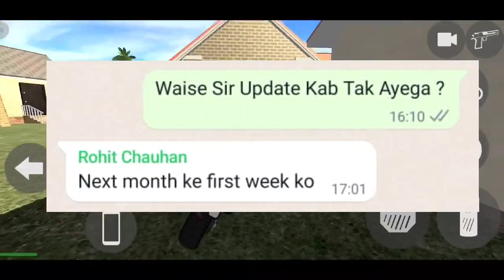Banneli TNT | New Update | Yamaha Vmax | Cheat Code? | NewBike | Indian Bikes Driving 3D | IS Gamer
SUPPORT ME    🙏🙏
isgamer IS_Gamer
searching keyboard.

Indian bike driving 3d Bmw

Indian bike driving 3d  Clothes Change

Indian bike driving 3d Zx 10R

Indian bike driving 3d buggati

Indian bike driving 3d Atv bike

Bolero and Scorpio in Bike driving 3d

Indian bike driving Dog code

Bikes driving 3d game

Indian bike driving 3d bmw gameplay

Bikes driving 3d New update

Indian bike driving 3d new update Fortuner

new update Fortuner

Ducati bike new update

Ducati bike ka update kab ayega

Indian bike driving 3d me Ducati bike ka update kab ayega

rolls Royce car new update

Ducati bike update

India bike driving 3d

splendor bike game

Indian splendor bike modification

Indian splendor bike game

Indian bike driver game 3d